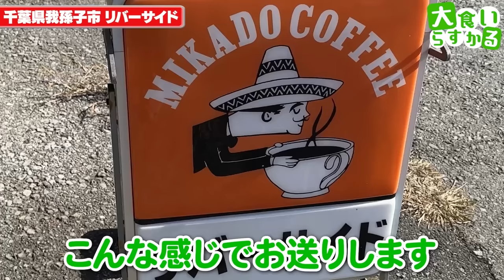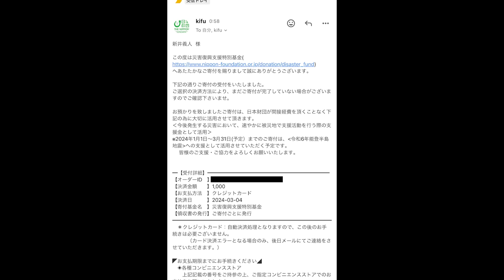【大食い】炭水化物の山を提供する最高のお店でゆったり爆食する時間が幸せ過ぎる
リバーサイド
千葉県我孫子市布佐3804-2

今日はリバーサイドさん！
この素敵な雰囲気の中デカ盛りをまったり爆食
空気感も料理も全部最高なのよ